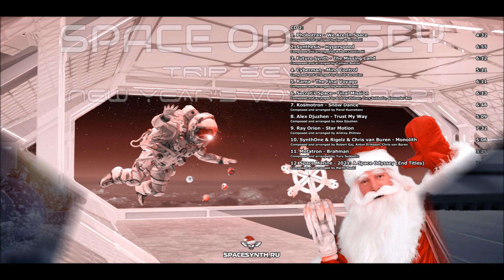Space Marine with Dust Keeper & Rama - Return Of The Guardians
SpaceSynth World